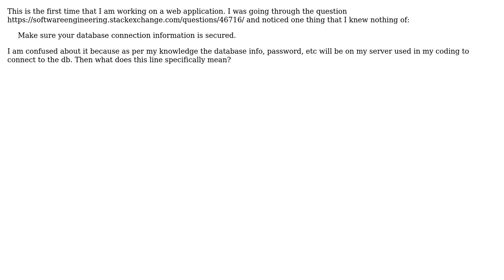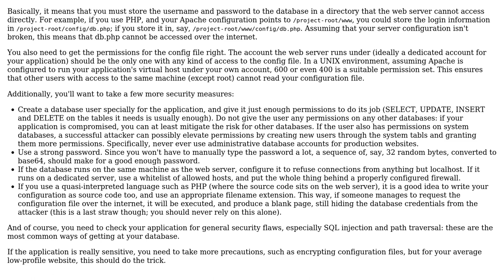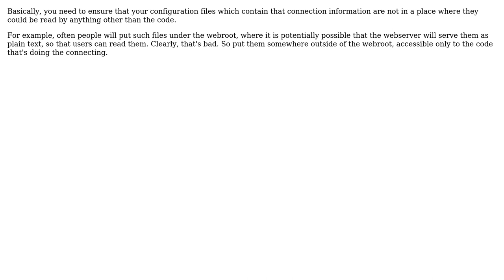Making sure database connection information is secured (2 Solutions!!)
Making sure database connection information is secured

With thanks & praise to God, and with thanks to the many people who have made this project possible! | Content (except music & images) licensed under CC BY-SA | Music | Images & others | With thanks to user tdammers user Daniel Roseman user c0da and the Stack Exchange Network Trademarks are property of their respective owners. You are responsible for your own actions.